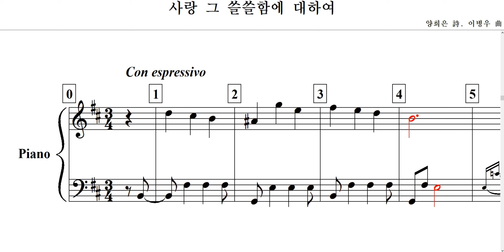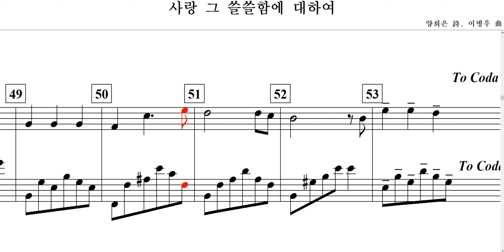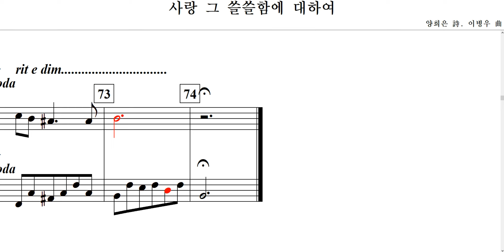사랑 그 쓸쓸함에 대하여 / 이병우 曲 - for Piano